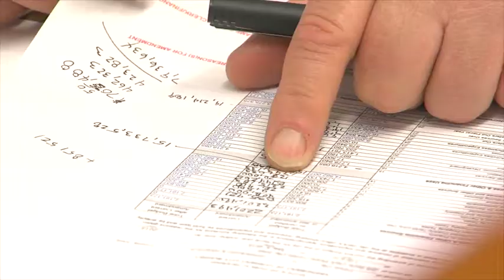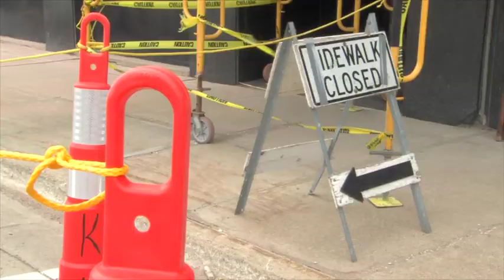Downtown Revitalization Project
Broadcast news story on Forest City's Downtown Revitalization project along Clark Street (Story #9)